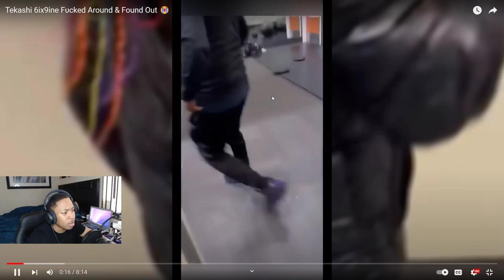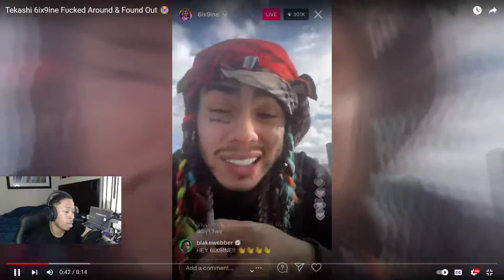Tekashi 6ix9ine Fυcked Around & Found Out *REACTION*